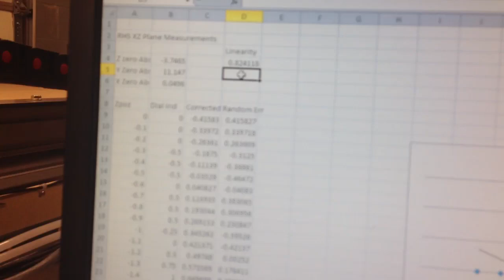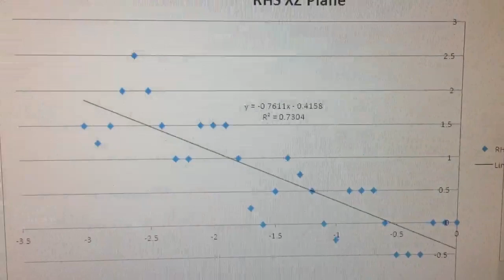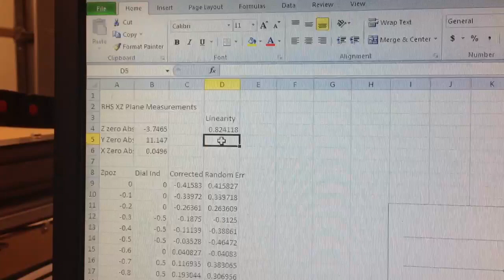CNC Router CNCRP 4896 Build 35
Calibrating aligning the z axis